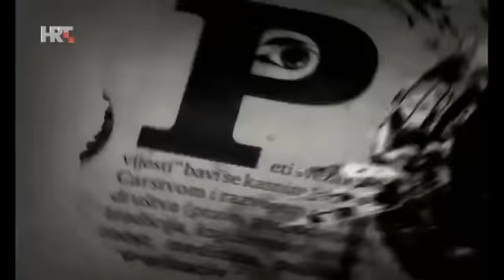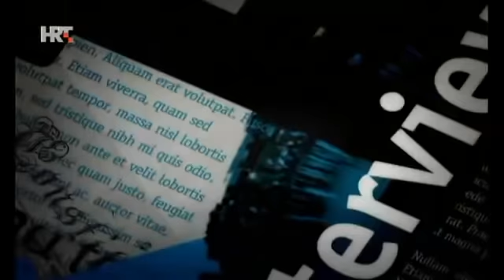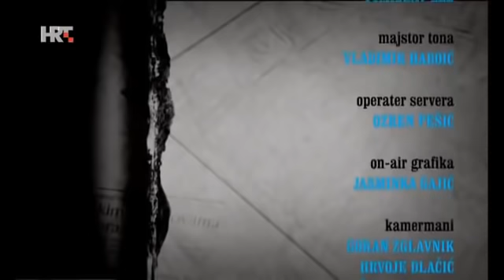Nedjeljom u 2 - Otokar Levaj, 07 07 2019